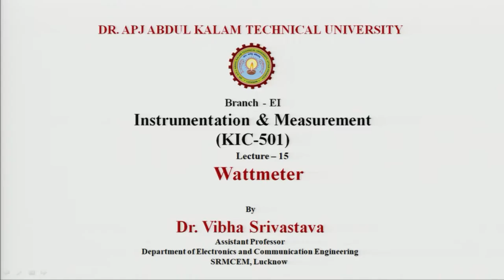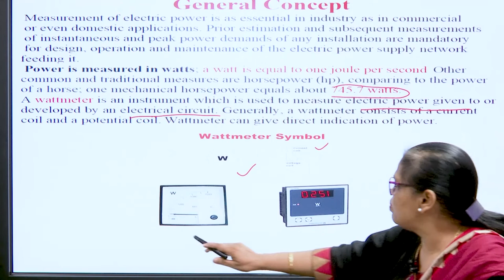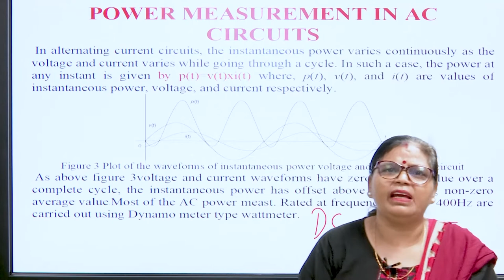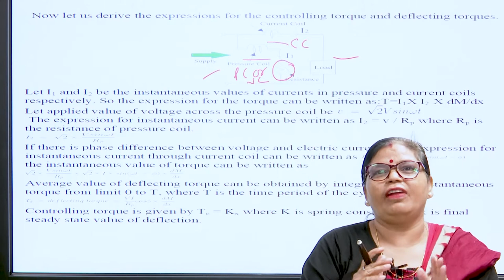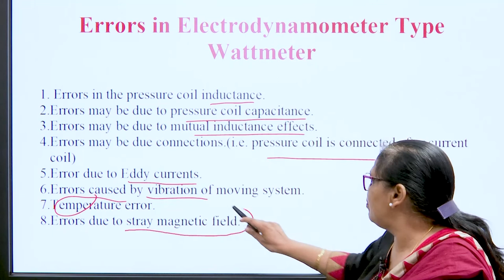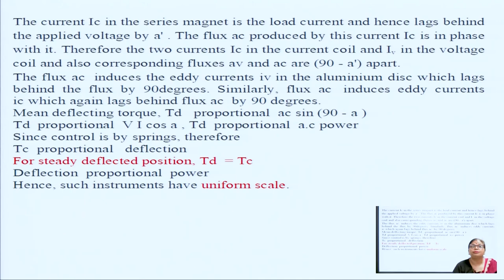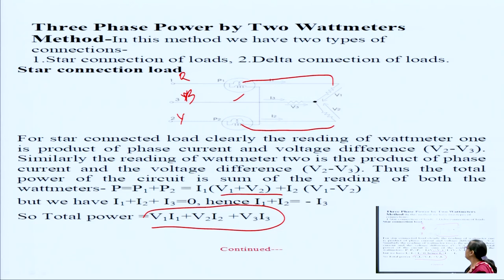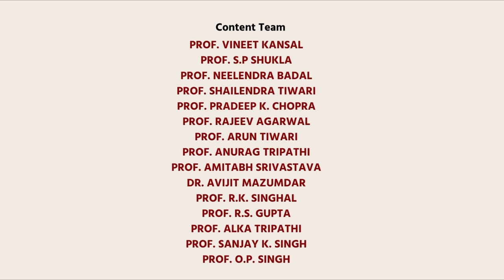Instrumentation & Measurement | Wattmeter | AKTU Digital Education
Instrumentation & Measurement | Wattmeter |